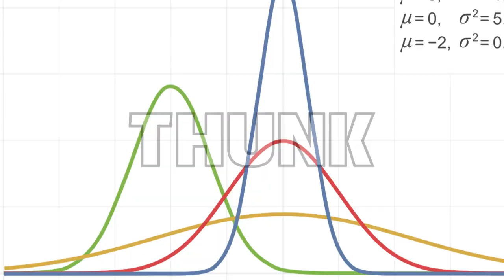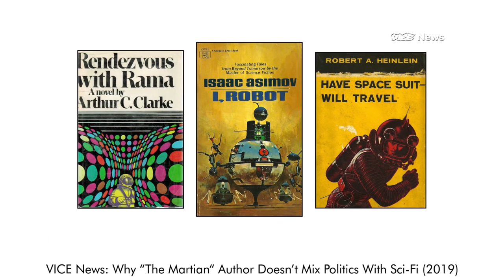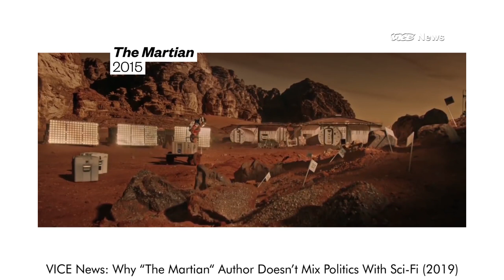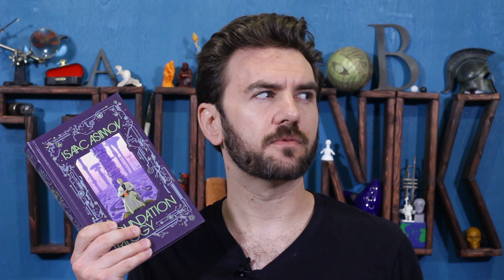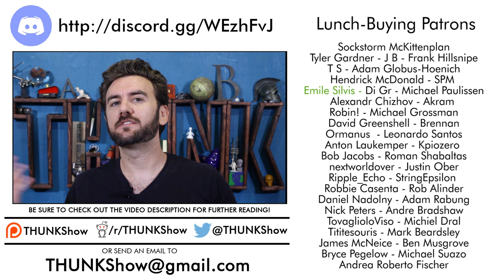207. The Anti-Politics of Sci-Fi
A lot of sci-fi skirts around substantive questions of politics - is this a coincidence, or is there something about the genre that encourages it?

The Skylark of Space, by Edward Elmer Smith and Lee Hawkins Garby

Sci-Fi Writers Are Imagining a Path Back to Normality (Kirtley, 2019)

Fantasy, science ﬁction, and politics (China Miéville interviewed by John McDonald)